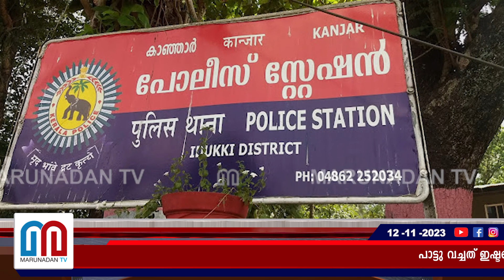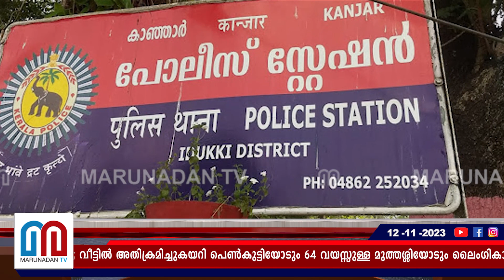കേരളാ പൊലീസിന് അപമാനമായി കഞ്ഞാറിലെ ഈ കേസ് l Kanjar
പാട്ടു വച്ചത് ഇഷ്ടപ്പെടാത്തതിന് പരാതി; സ്റ്റേഷനിലെ പൊലീസ് മർദ്ദനം പരാതിയായപ്പോൾ കേസ് പോക്‌സോ ആയി; വീട്ടിൽ അതിക്രമിച്ചുകയറി പെൺകുട്ടിയോടും 64 വയസ്സുള്ള മുത്തശ്ശിയോടും ലൈംഗികാഭ്യർഥന നടത്തിയെന്നത് കള്ളക്കേസ്; കേരളാ പൊലീസിന് അപമാനമായി കഞ്ഞാറിലെ ഈ കേസ്